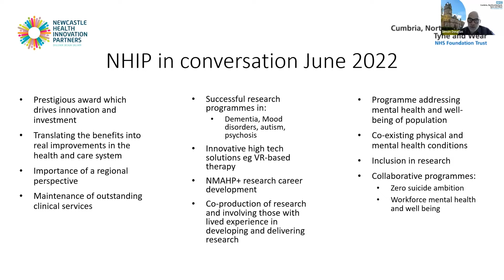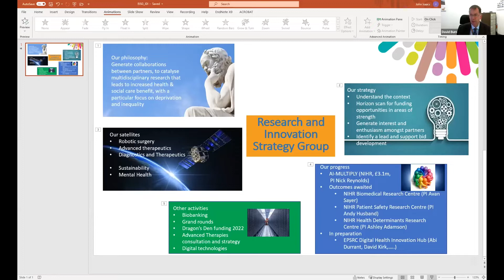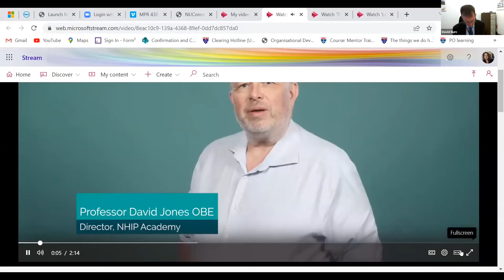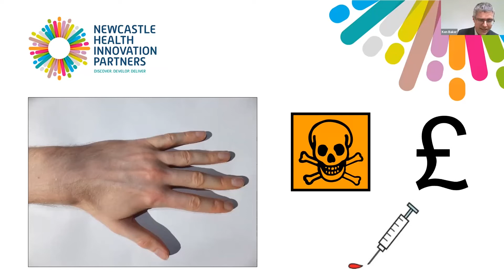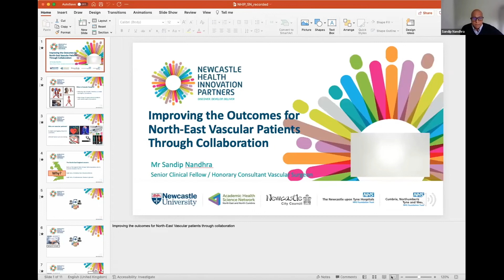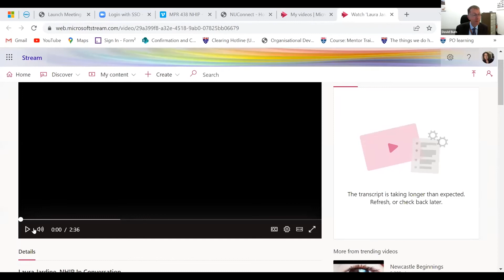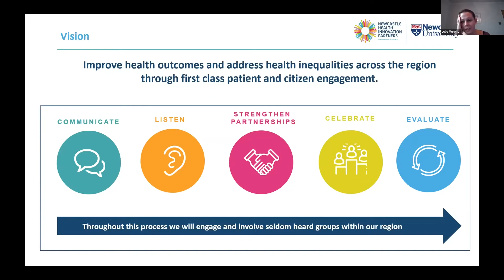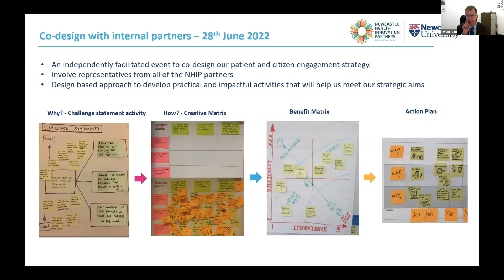NHIP | 'In Conversation' - Celebrating 2 years of NHIP Progress (13th June 2022)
NHIP 'In Conversation' Celebrating 2 years of NHIP Progress